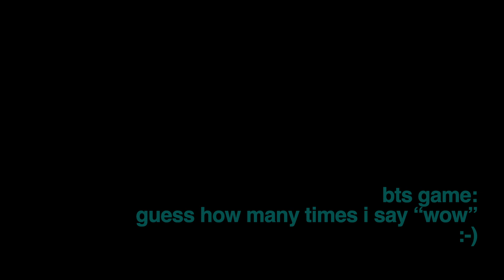Leche Flan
Today we are making Dad’s Legendary Leche Flan for our first ever Thanksgiving with the Ang family. It is the perfect dessert for any part! :-)

DAD’S LECHE FLAN

Ingredients
9 egg yolks
12 oz can of evaporated milk
200 ml of condensed milk
1 tbs of sugar (custard)
6 spoons of sugar (caramel)
½ tsp vanilla extract

Items

8 inch llanera
Pre-cut foil to measure llanera
Steaming set up – large pot with lid, cooling rack, glass cover for llanera

Steps

1. Make the custard mixture.
1A. Prepare eggs: Use room temperature eggs. Separate yolks and add to bowl. Whisk eggs slowly to prevent bubbles.
*1B. Add condensed milk and evaporation milk. Then add sugar and vanilla extract. Mix.
2. Make the caramel.
2A: Ingredients: Add 6 spoonfuls of sugar and less than ¼ cup of water in an 8-in lanera.
2B: Use high fire to melt sugar. Swirl with tongs.
2C: Once light yellow, use the lowest fire. Swirl with tongs. Once everything is the “right color”, stop fire. Swirl with tongs to get rid of of bubbles.
3. Steam the leche flan.
3A: Start boiling a large pot of water on low heat. Put a round steamer rack in pot, then put the lanera with the crystalized caramel on top.
**3B: Pour custard mixture through a strainer/sieve onto the lanera. Place a circular foil cover on the lanera and then a glass lid (adds tension and tightens the foil edges so it does not touch the leche flan).
3C: Place the large pot lid. Use low fire.
3D. Steam for 50 minutes. Turn off fire and rest for 10 min.
4. Chill and serve!
4A: Remove leche flan from steamer and cool until room temperature. Once cooled, place in fridge for at least 4 hours.
4B: Serve on a platter, share with your loved ones, and enjoy!

Dad’s tips
* To use up all the condensed milk: Add part of the evaporation milk to measuring cup used for condensed milk and whisk in the measuring cup. Add to bowl. Repeat. Once you place the remaining condensed milk in a storage container, add evaporated milk to the condensed milk metal can, mix, then add to custard mixture.
** Measure a circular foil cover ahead of time.